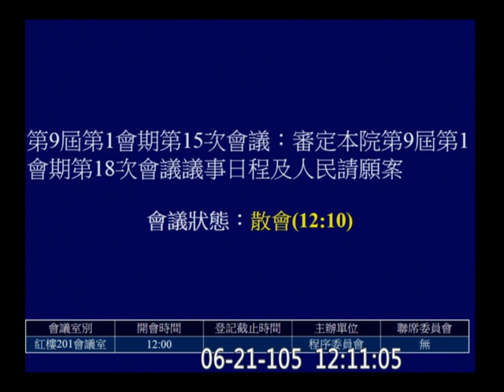20160621 程序委員會 段宜康 國民黨團午餐會 f-9855 【立法院演哪齣？】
8:00 議程草案報告事項